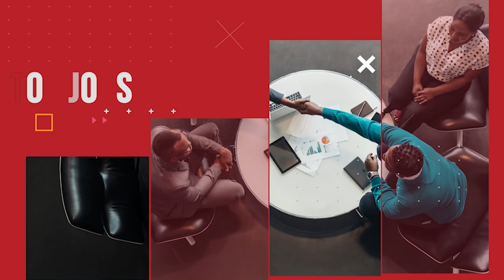Job Bulletin: 3 Amazing Jobs That Are Calling Your Name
Check out the 3 job opportunities on this week's top jobs bulletin. Apply today: